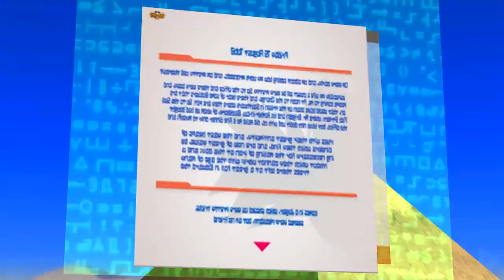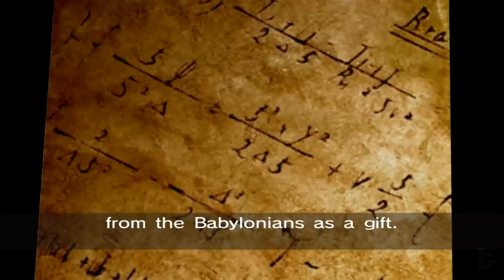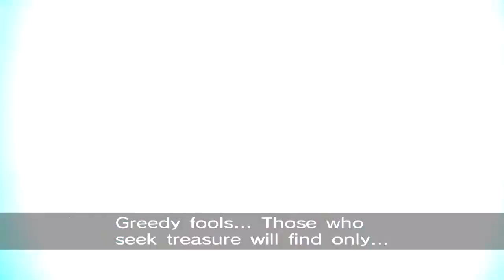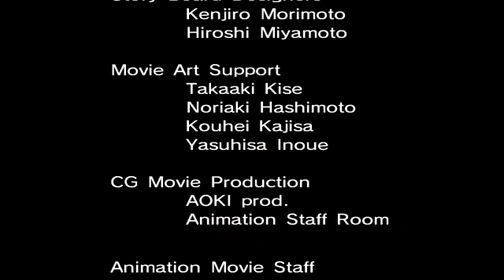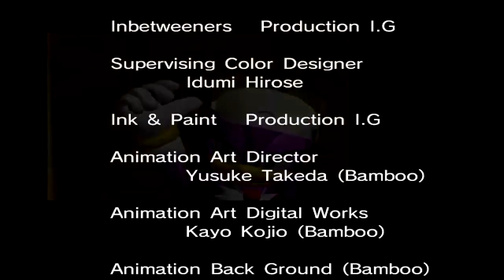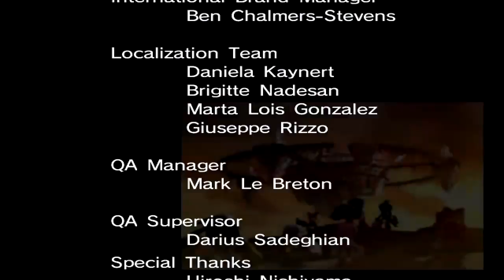SONIC RIDERS All Cutscenes Babylon Story Game Movie